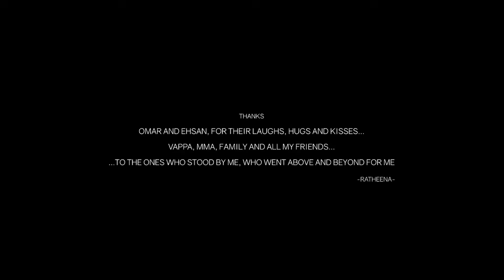Sardar Full Movie Hindi Dubbed 2022 | Karthi, Raashi Khanna, Rajisha Vijayan | 1080p Facts & Review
Watch the full video to get interesting facts, Hindi Dubbed Version Update, Ott & Satellite Details, Preproduction & Postproduction Details, Filming Details, Budget & Worldwide Life-Time Box-Office Collection Details, Story Explanation & Analysis with detailed technical discussion of Tamil Language Action Spy Film Sardar (2022 film).

written and directed by P.S. Mithran

Cast
Karthi in a dual role as:
Agent Chandra Bose alias Sardar, an ex-RAW field operative
Inspector Vijay Prakash, Bose's son
Raashii Khanna as Shalini, Vijay's love interest
Rajisha Vijayan as Indhra Rani, Bose's wife and Vijay's mother
Chunky Panday as Maharaj Rathore
Laila as Sameera Thomas, a social activist
Rithvik as Timothy alias Timmy, Sameera's son
Munishkanth as Paavadaisami, Vijay's uncle
Ashwin Kumar as Rathore's hitman
Yugi Sethu as Agent Karapampoochi (Cockroach)
Avinash as Victor
Yog Japee as Chandra Mohan, RAW Chief
Mohammad Ali Baig as P. K. Abraham NSA Chief (Laughing Buddha)
Balaji Shakthivel as Chidambaram, Bose's father
Aadhira Pandilakshmi as Muthulakshmi, Bose's mother
Ilavarasu as Politician
Sahana Vasudevan as RAW officer
Shyam Krishnan as Rathore's assistant
Swaminathan as Reporter
Sharath Ravi
Vijay Varadharaj
Abdool Lee as Reporter
Myna Nandhini as Drama Artist (cameo appearance)